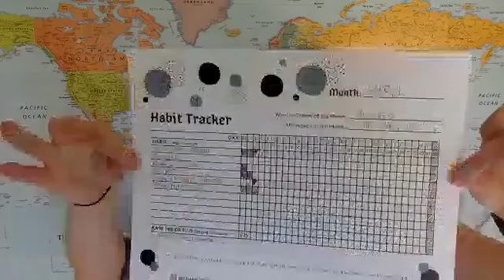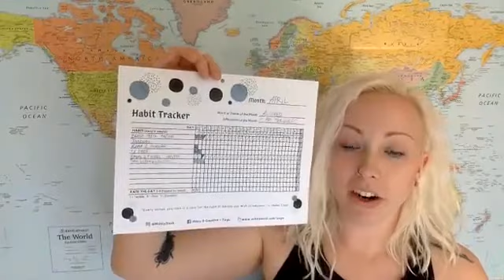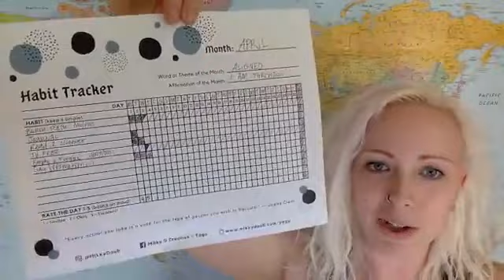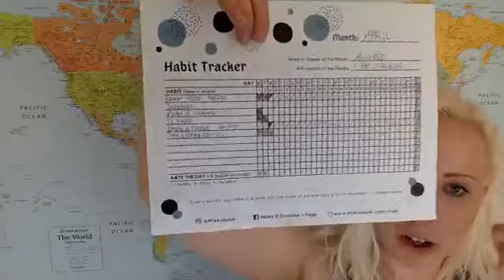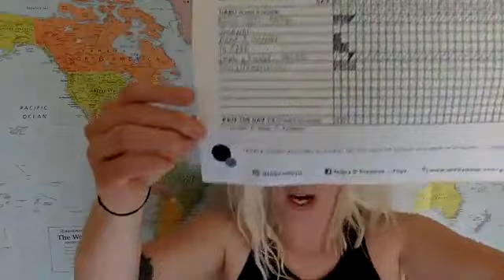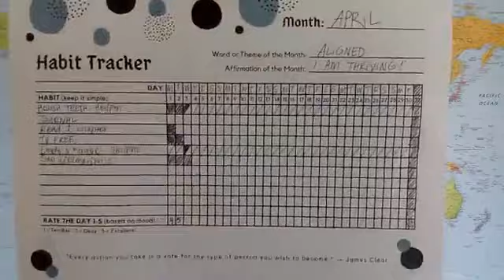Habit Trackers: Little Tips to Help YOU Grow!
HABIT TRACKER TIPS:

🔑 Print your Habit Tracker out (physically writing on it is key!)
🔑 Choose very tiny habits, not long term goals. Read Atomic Habits by James Clear for inspiration on this topic.
🔑 Mood tracking is built in! Rate each day (at the bottom of the tracker) before bed.

EXAMPLES:

-- Brush your teeth AM & PM (Pro Tip: put a / through each box so you can check off or fill in both sides, once in the AM and again in the PM)
-- Journal (1 sentence each day minimum)
-- Meditate (or choose an activity that gets you into the "flow" state)
-- Go TV FREE (check off the days you do not watch TV)
-- Start and end each day by emptying, and forgiving yourself and others (let go of anything you didn't do, we're moving on up!)